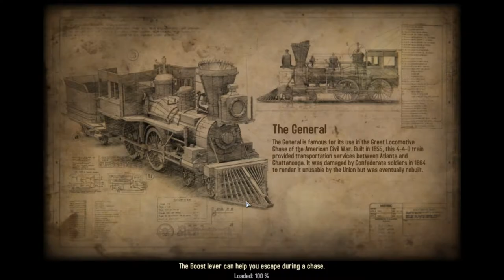Bounty Train 🚂 Gatling Gun 🚂 Season 2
The New West Expansion is out for the game. We're going to replay the base game and then move on to the expansion.

We've inherited a railway company from our murdered father and now it's up to us to realise his dream. Starting from the most basic of trains we'll try to work our way to the top.

We'll make plenty of mistakes along the way but it promises to be a fun journey. Why not get your ticket and hop aboard Bardon Railways, what could possibly go wrong?

About Bounty Train

Explore the dangerous life, the accurate historic events and contemporary inventions of the North American/US 19th century. Acquire one of the most legendary steam machines and transform it into a fortress on rails.

 bounty train gameplay walkthrough strategy